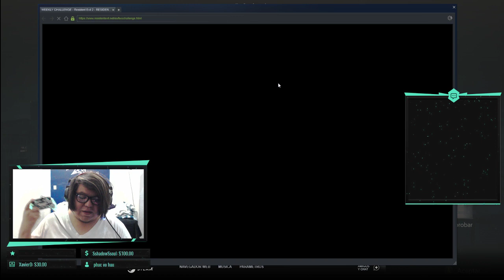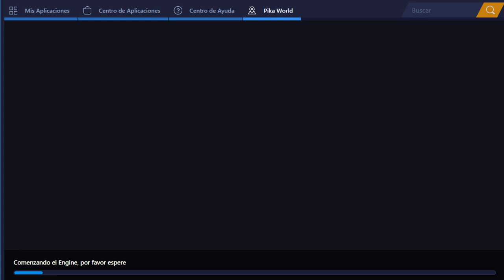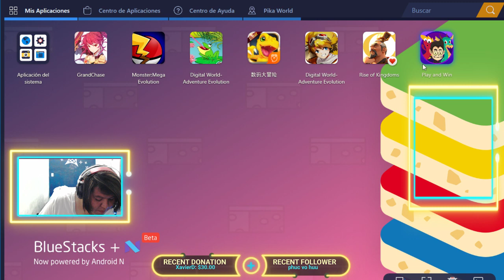RE2 REMAKE - HUNK x ADA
DESCRIPTION

Hello guys, I am xXYoshiiXx and if you like the content LIKE LIKE and subscribe so that you do not miss out on more, you can also follow me in my social networks, to know the latest news and communicate with me.

GAMES
* EMULATOR NOX